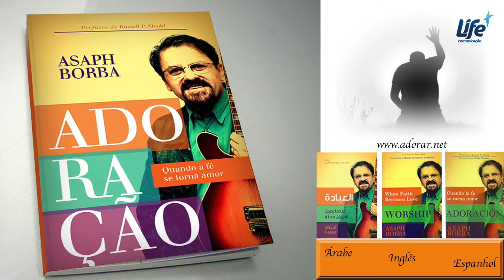TOCA A TROMBETA EM SIÃO - ADORAÇÃO, QUANDO A FÉ SE TORNA AMOR - Asaph Borba